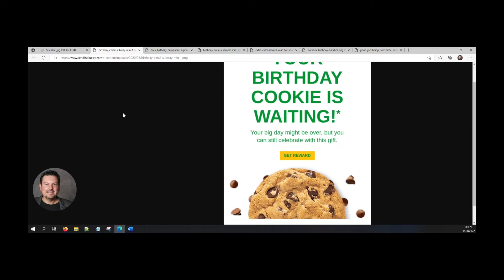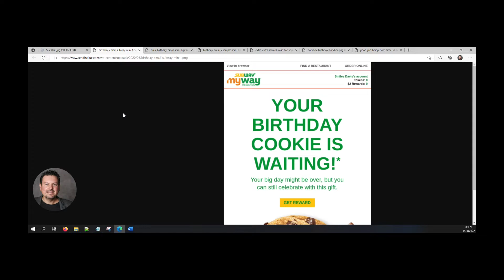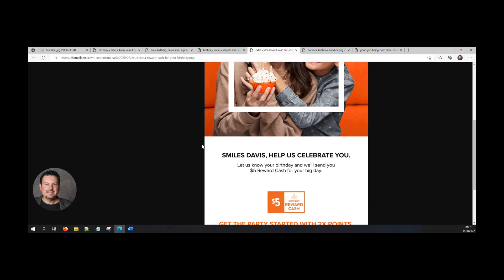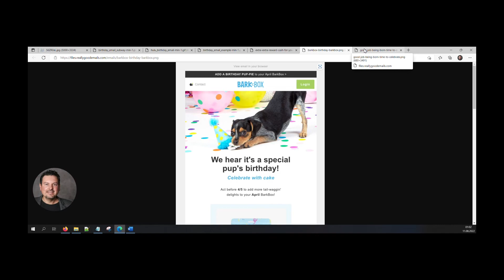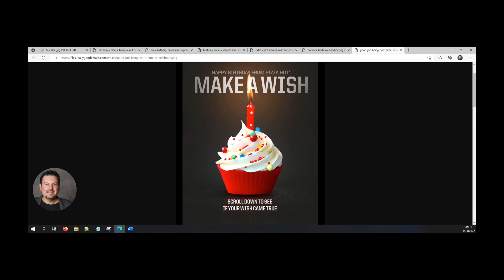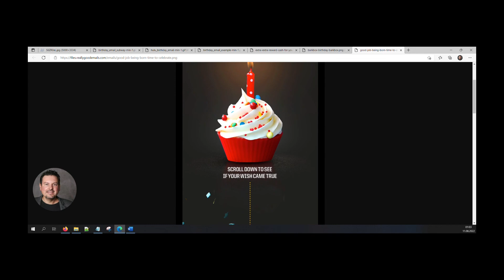Geburtstagsmail - 5x mehr Verkäufe und 3x höhere Warenkörbe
Laut Experian erzielen Geburtstagsmails im Vergleich zum klassischen Newsletter doppelt so viele Klicks auf die Call-to-Action Button (CTAs), erzielen fünfmal häufiger Käufe und die Kunden geben dreimal so viel aus.

Lasst uns den Klassiker der Marketing Automation einmal genauer ansehen. Und vor allem uns Beispiele aus der Praxis, welche du direkt umsetzen kannst.

▼ ▽ PLAYLISTEN